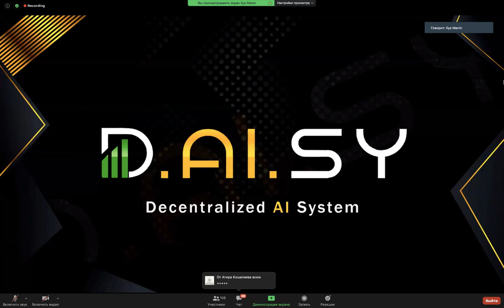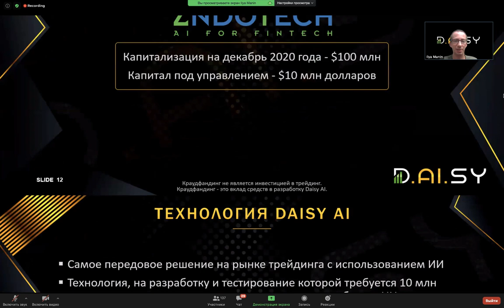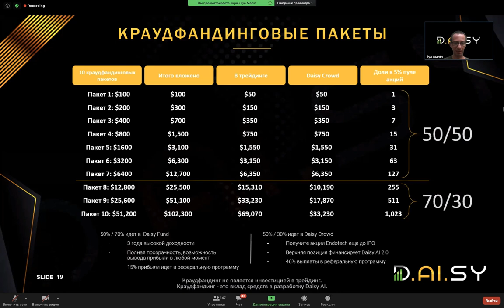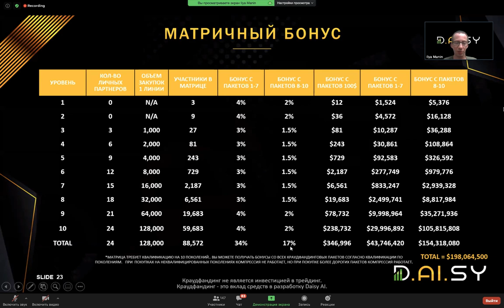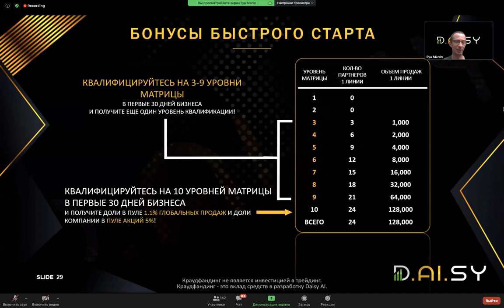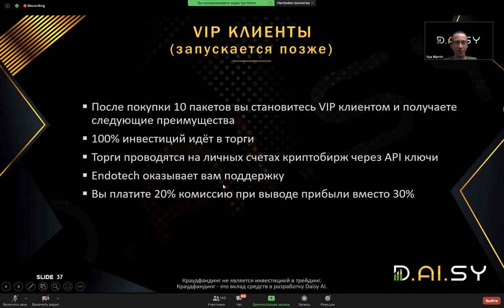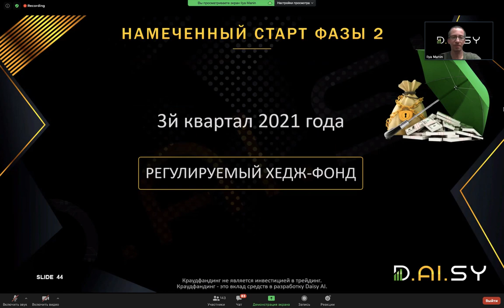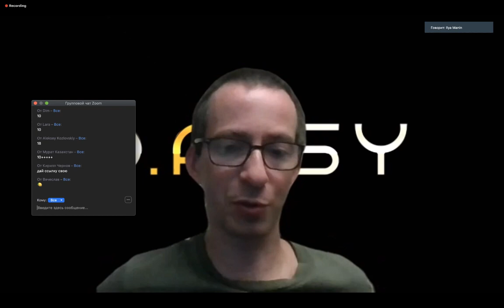DAISY ENDOTECH САМАЯ ЛУЧШАЯ ПРЕЗЕНТАЦИЯ ОТ ИЛЬИ МАНИНА